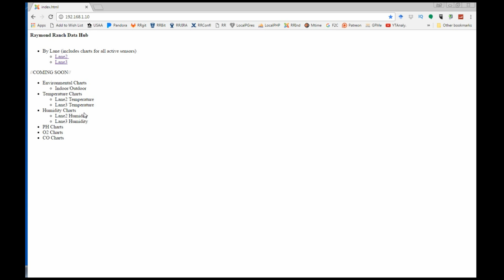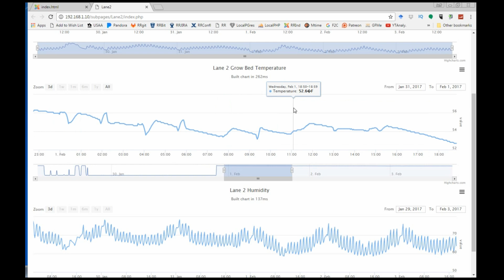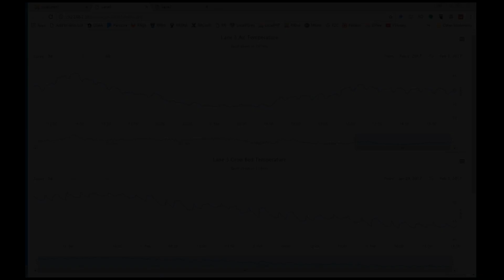How to Make HOMESTEADING easier!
In this video we are going to discuss why the future homesteader needs automation. I'll introduce our next video series.